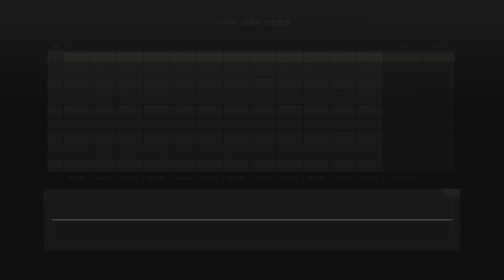Mercedes-Benz AMG VGT